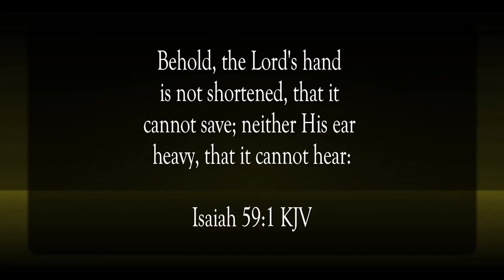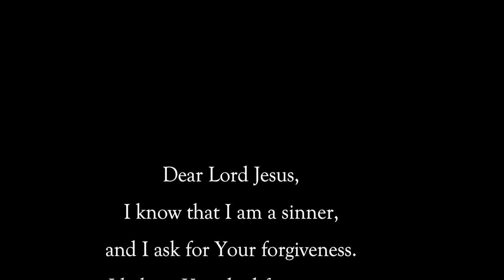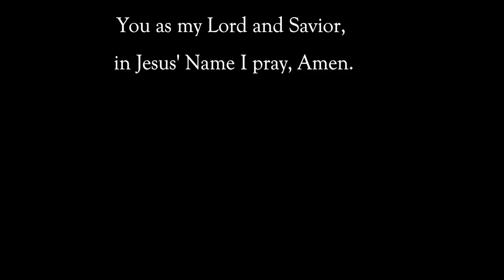The Lord Can, But...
Scripture of the Day! The Lord can, but...